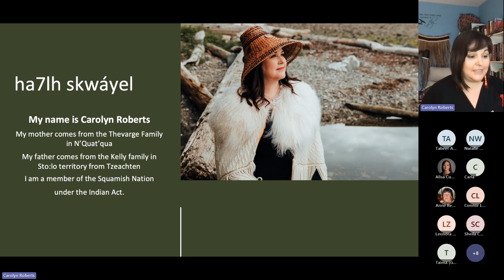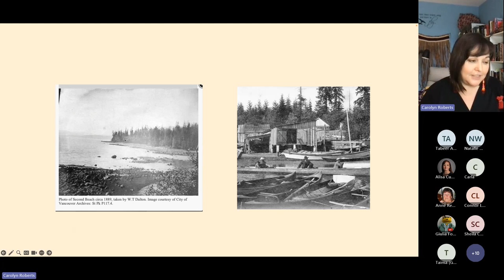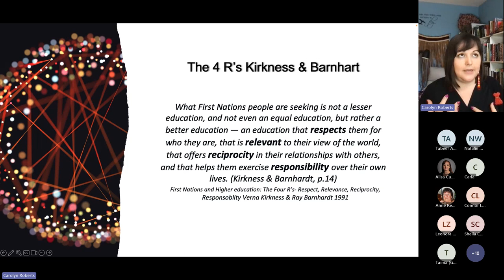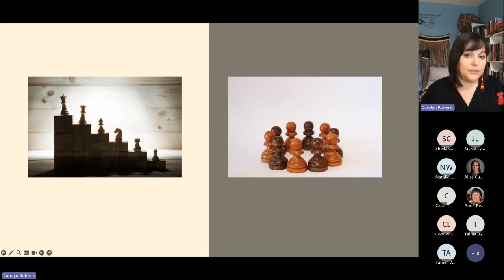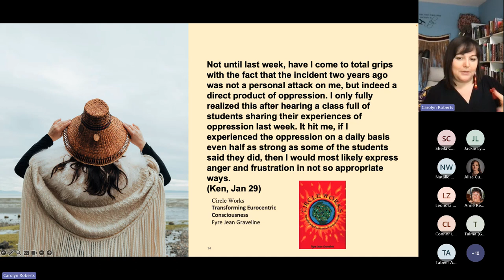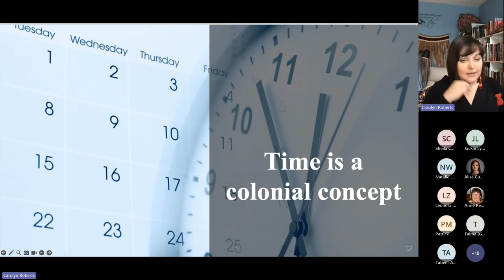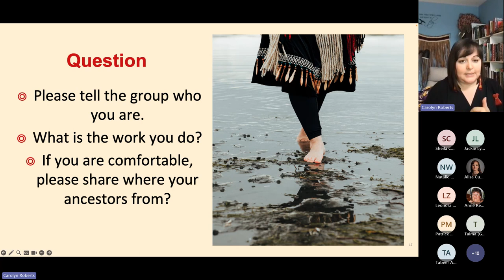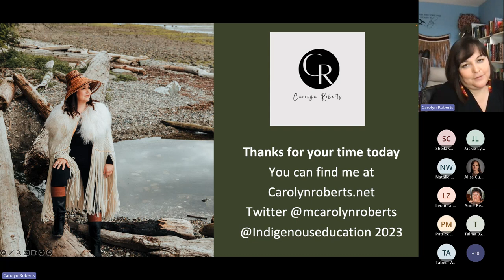Perspectives on Indigenous Pedagogy webinar 3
Circle work has been used by Indigenous people since time out of mind. This pedagogical practice creates spaces of relationality and community building within our current day educational system. This space that Circle work creates allows for a learning community to understand our interconnectedness as humans and helps to develop empathy for others. Circle work brings people together in our humanity rather than dividing us in our differences, focusing on community building, with the hope of giving people the opportunity to actively decolonize how they educate within the classroom. This practice can be used by all educators willing to step into a wholistic teaching practice within their classroom.

Carolyn Roberts is a St’at’imc (stat-lee-um)  and Sto:lo (sto-low) woman belonging to the Thevarge family from N’quatqua (N-quat-qua)  Nation and the Kelly Family from the Tzeachten ( she- act-tin) Nation and a  member of the Squamish Nation.  Carolyn is an Indigenous academic and Assistant Professor working in the Teacher Education Department of the University of the Fraser Valley. Carolyn is a gifted educator, facilitator, and powerful storyteller, she has been an educator and administrator for over 20 years in the K-12 system and 5 years in post secondary. Carolyn’s work is grounded in educating about Indigenous people and the decolonization of the education system. She works with pre-service teachers to help build their understandings in colonization and the decolonization of the education system. Carolyn also teaches about  Indigenous education, pedagogy and history,  to create a brighter future for all Indigenous people and the seven generations yet to come.